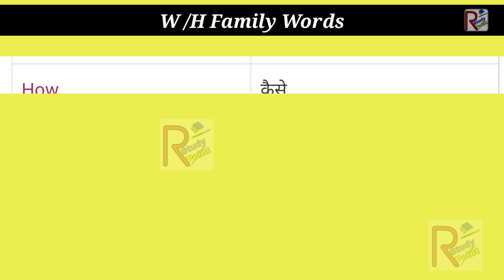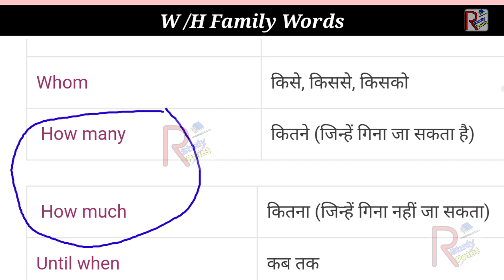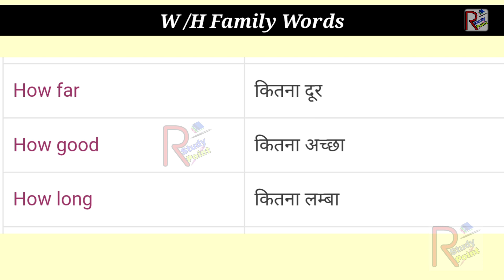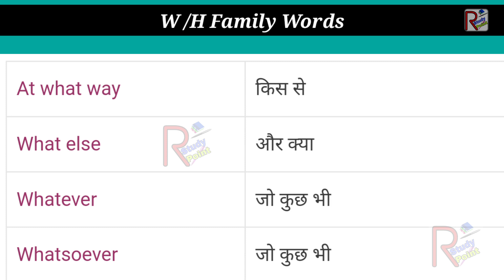W H Words !! Wh family words !! How to speak English !! R study point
Hello Student's आप सभी का बहुत-बहुत स्वागत है

हमारे Channel

w h family words

w h words

अगर आप Trick से रिलेटेड और वीडियो देखना चाहते हैं तो  हमारे चैनल के प्ले लिस्ट में जाए वहां से जाकर आप सारी वीडियो देख सकते हैं!